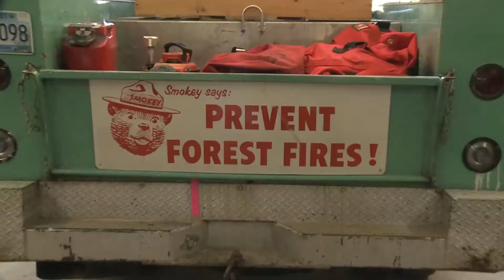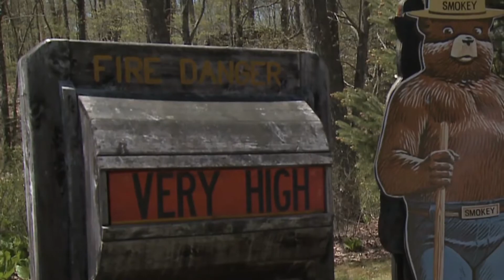Connecticut Brush Fire Threat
It was a beautiful weekend and many people took advantage of it to clean up their yards.  With all the extra trees and branches lying around it might have been tempting to burn that extra brush.  That is a bad idea.  With the fire danger level at VERY HIGH, it is not safe to do any open brush burning.  Since mid March there have been 90-100 fires and within the past week there have been 12 brush fires alone.  Do your part, wait until after it rains to burn your brush.